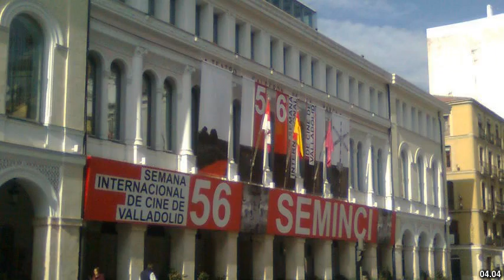Best places to visit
Best places to visit - Valladolid (Spain) Best places to visit - Slideshows from all over the world - City trips, nature pictures, etc.